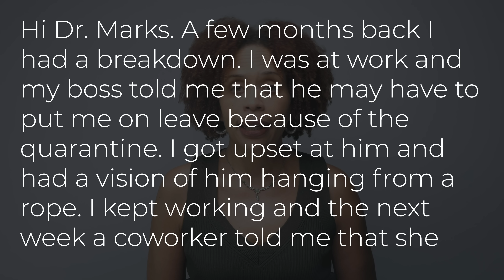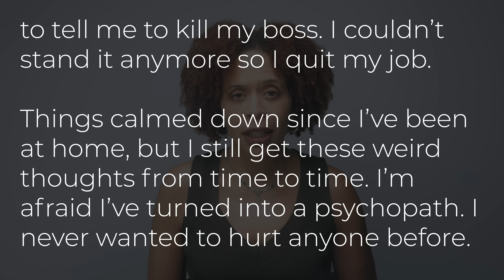Do Violent Thoughts Mean I’m a Psychopath?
Viewer Tee wanted to know if thinking about someone being harmed means he is a psychopath. It turns out some of Tee’s thoughts were psychotic.

We all have primitive, unacceptable impulses. These are fleeting thoughts that may pop into your mind for an instance. Some people refer to this as your lizard brain that thinks in a very raw, survival of the fittest kind of terms.

But as we mature and conform to the rules of society, we learn to suppress these thoughts and change our thoughts to something more acceptable. Most of the time it’s an automatic process that happens so quickly, you’re unaware that you thought something corrupt.  Sometimes those thoughts come out in dreams. Because you when you’re sleeping you can’t consciously suppress the thoughts.

But when you’re psychotic, it’s like you brain has these loose connections. So these primitive thoughts can become more prominent and you become more aware of what you’re actually thinking.

Because you’re psychotic you can’t block those thoughts from yourself.

Psychopathy is a psychological term that is not a diagnosis, but describes a person’s character. It’s used in psychological legal settings. There are tests to measure the level of psychopathy a person has and the tests are usually used in legal settings or for research purposes.

Psychopaths behave in a way that they do not empathize with others’ feelings, they exploit others for their own gain and the have no remorse about the mean things they do.

Its not the thoughts that produce psychopathy, it’s the behavior. So even if you have violent thoughts, what matters is what you do with those thoughts. What actions do you take? Psychopaths don’t let the feeling of others get in the way of what they want to do. That’s where the lack of empathy comes into play.

Psychosis needs to be treated by a psychiatrist. This is not something to address with therapy. There’s multiple reasons you can have psychotic symptoms. Some of these are schizophrenia, mania, depression, drug use, delusional disorder which is different from schizophrenia and I will make a video on that. There are also medical illness that can cause psychotic symptoms. This is what the psychiatrist would figure out with you.

You have access to webinars on various topics. The unlimited texting feature allows you to type out your concerns or questions and get a well thought out response you’re your therapist. This is an option I've researched. I get a referral commission if you sign up.